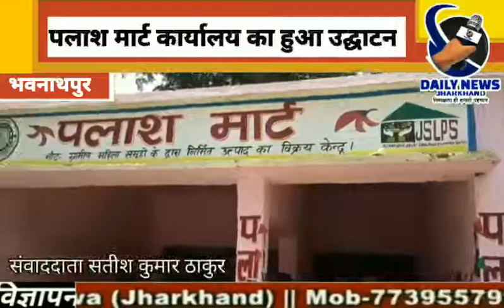भवनाथपुर प्रखंड में पलाश मार्ट कार्यालय का उदघाटन करते वी डी ओ - रविंद्र कुमार | Daily News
भवनाथपुर प्रखंड में पलाश मार्ट कार्यालय का उदघाटन करते वी डी ओ - रविंद्र कुमार

भवनाथपुर ।प्रखण्ड  में  पलाश मार्ट  कार्यालय का उदघाटन बीडीओ रविन्द्र कुमार ने बुधवार को  फीता काट एवं  नारियल फोड़ कर किया गया।  इस मौके पर बीडीओ ने कहा कि पलास मार्ट खुलने से यहाँ की महिलाओं को रोजगार मिलेगा,  नारी सशक्तिकरण बढेगा एवं  महिलाएं आत्मनिर्भर बनेंगी।